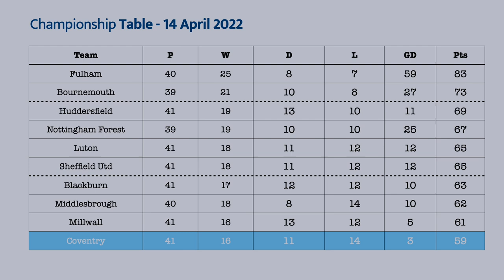KINGS OF THE COTTAGE | Sky Blues Blog Notebook #2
TIMESTAMPS
00:00 - INTRO
00:42 - COTTAGE HIGH
02:30 - A VIKTOR'S WORTH
04:05 - TOTW
05:32 - DOMINANT HYAM
06:33 - RESURRECTION?
07:38 - SUBSCRIBE
08:01 - OUTRO

WHO AM I:
I'm Neil, a long-time Coventry City blogger, podcaster, and general online waffler. I won Best Football Club Blog at the 2014 Football Content Awards, so have been dining off that ever since.

GET IN TOUCH: If you'd like to discuss anything with me - be that my content or other opportunities I'd be happy to hear from you.